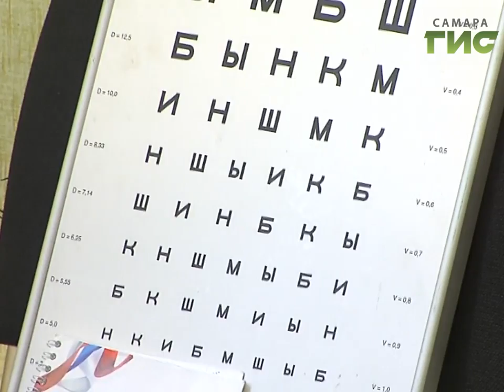Когда доктор едет к вам. В селе Чёрновка работала мобильная медицинская приемная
Когда доктор едет к вам. В селе Чёрновка в эти выходные работала мобильная медицинская приемная. В рамках проекта Здоровая семья в село приехали узкие специалисты из Самары. Жители - и взрослые, и дети смогли пройти необходимые обследования и получить консультации.